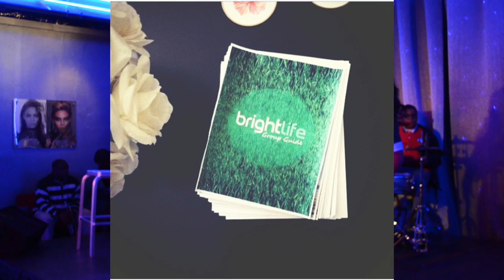Brightlife Journal series 1 by Terry Bright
3 years in 9 min. Thanks to Naliah Johnson for the footage